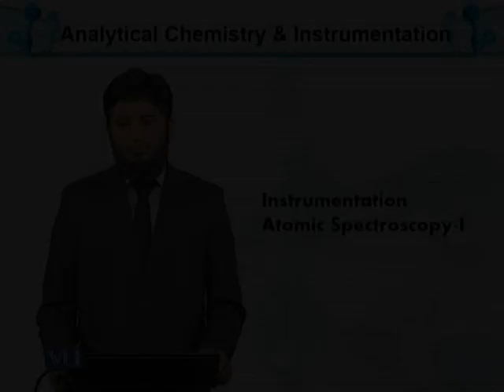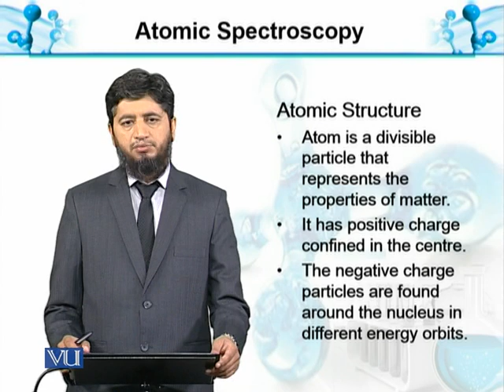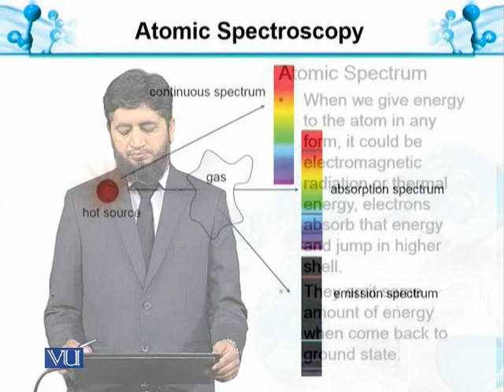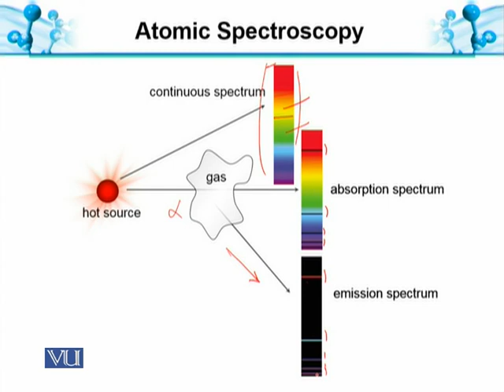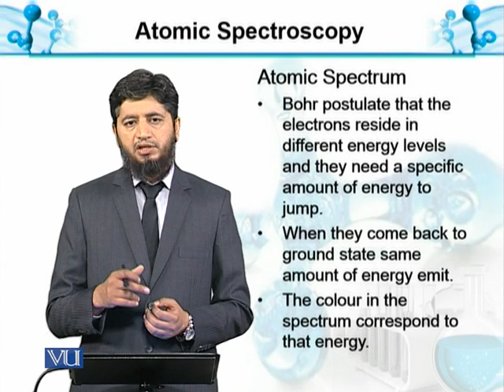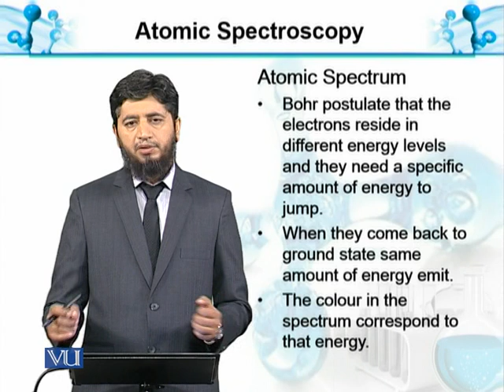Atomic Spectroscopy-I | Analytical Chemistry & Instrumentation | BT514T_Topic110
Topic110: Atomic Spectroscopy-I
by Muhammad Jahangir